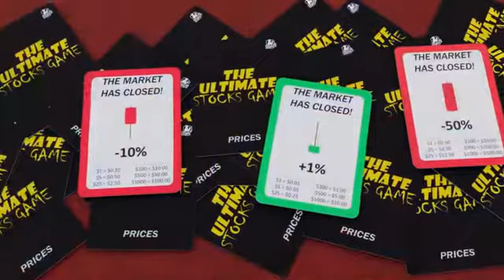The Ultimate Stocks Game: Kickstarter Trailer